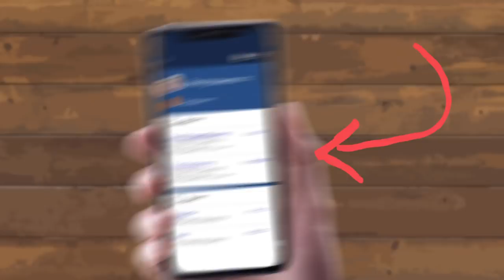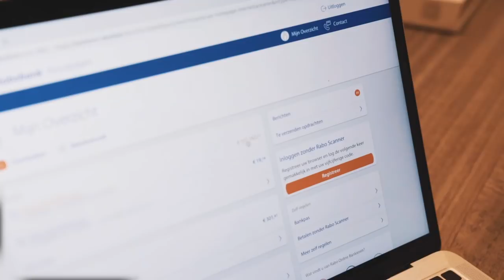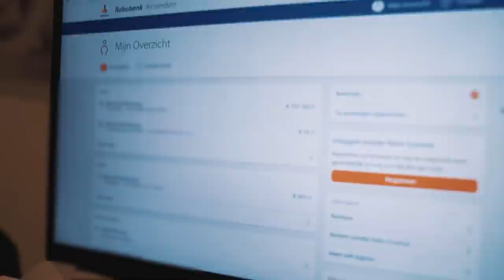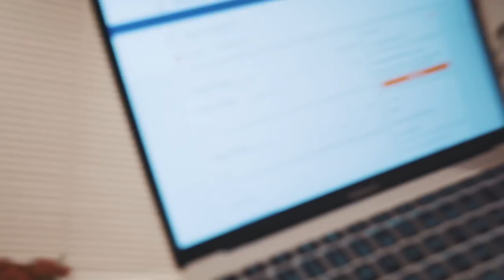MILJONAIR WORDEN BINNEN 24 UUR | #2 GEKKENWERK | Kalvijn